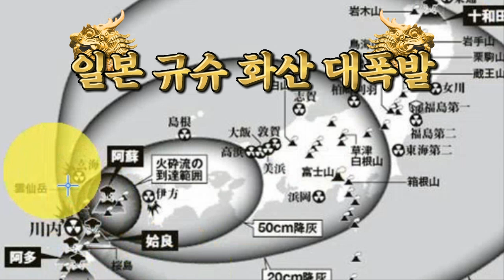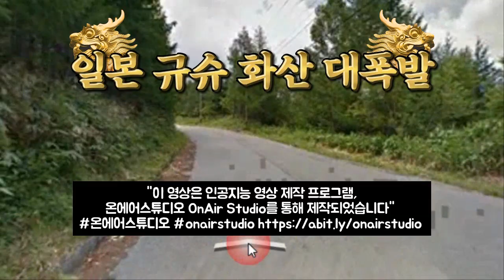💥💥【일본 구마모토 용암 대폭발 대참사!】【속보입니다.일본 아소산!기리시마산!온타케산 대참사!일본 기상청 발표에 의하면 일본 규슈지역과 나가노현 및 기후현 온타케산 대참사!】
💥💥【일본 구마모토 용암 대폭발 대참사!】【속보입니다.일본 아소산!기리시마산!온타케산 대참사!일본 기상청 발표에 의하면 일본 규슈지역과 나가노현 및 기후현 경계에 위치한 해발 고도 3,067미터의 화산인 온타케산 대참사!】